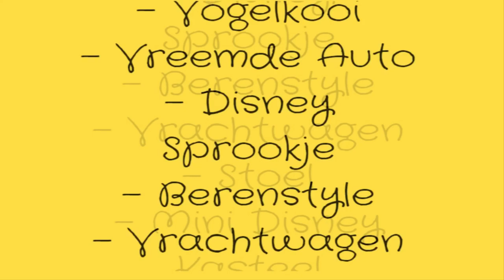STEEN VS HOUT - DISNEYCRAFT BOUWGAME #3